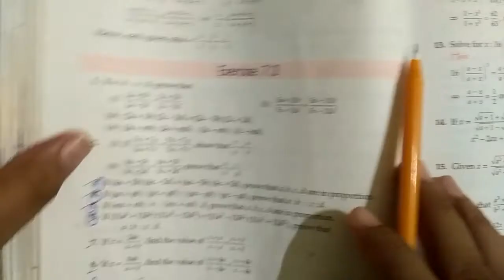Ex.7.3 ,Q.1 to Q.5 ,ICSE ,Class -10th ,M.L.Aggarwal